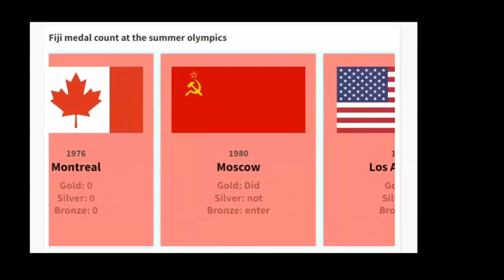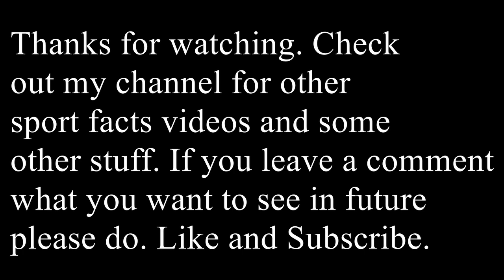Fiji medals at the Summer Olympics 1896-2021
In the 1956 summer olympics Fiji took part for the first time. The games was held in Melbourne, Australia.